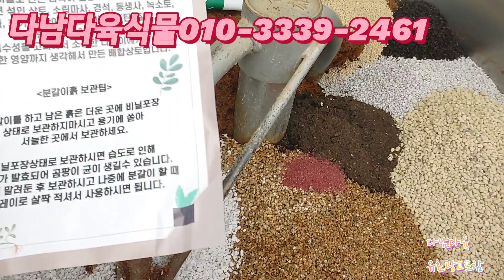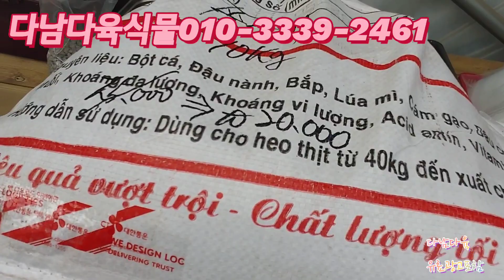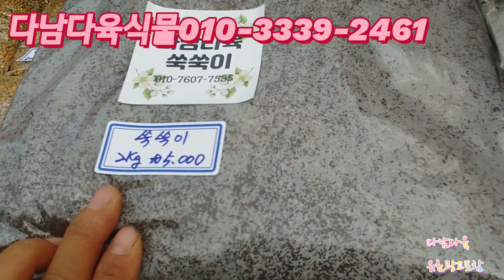구겨안하기엔아까운아이들/골드젤리/멕라이징/아가보이데스금 다남다육식물010-3339-2461